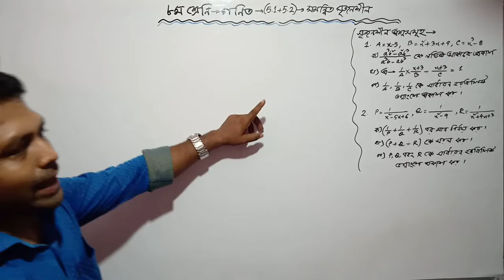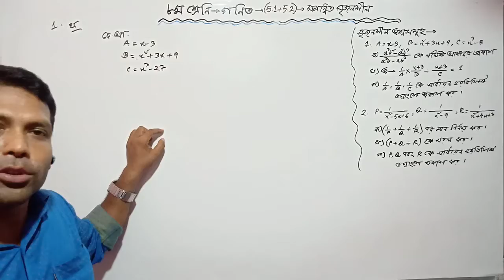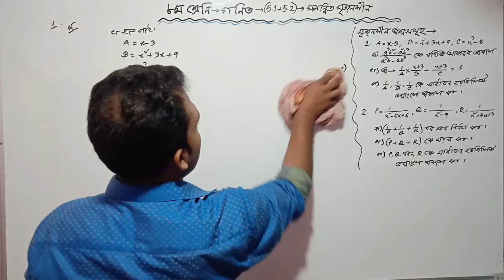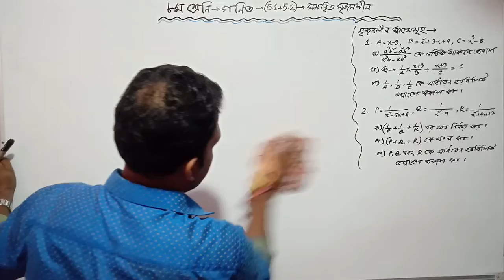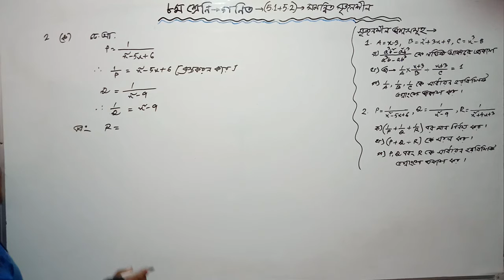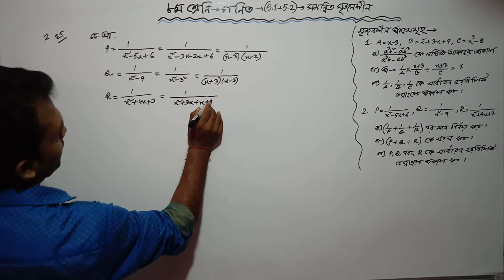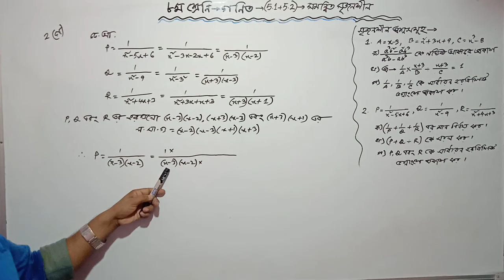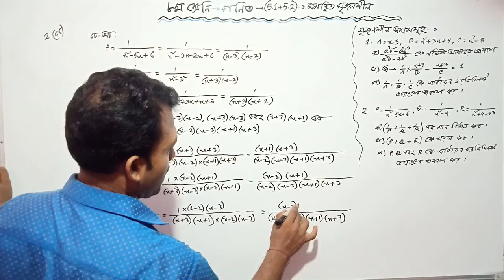অষ্টম শ্রেণি গণিত পঞ্চম অধ্যায় সৃজনশীল পার্ট-5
দেবাশীষ কুমার দাস তুমিলিয়া বালক উচ্চ বিদ্যালয়